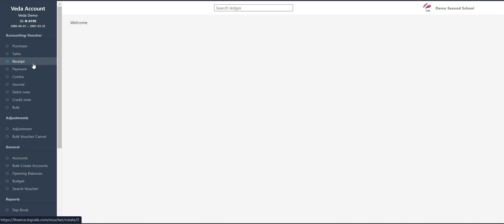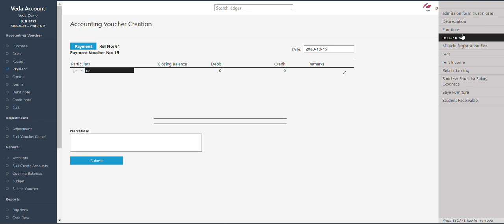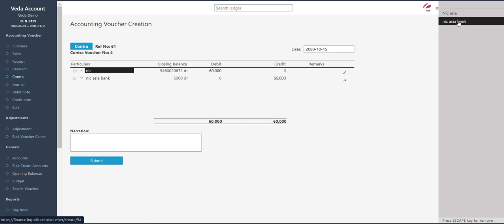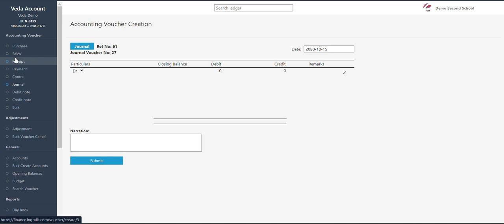How To Create Accounting Vouchers in Finance? | Veda Finance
Explore the incredible features of Veda App, the all-in-one cloud-based school software, and digital learning platform. We are here to help you navigate Veda's functionalities with our in-depth tutorials.

Chapters:
00:00 Intro
00:13 Receipt
00:55 Payment
01:33 Contra
02:31 Journal
02:55 Bulk

From attendance tracking to complex accounting functions, we've got you covered. Enhance your Veda experience with our easy-to-follow guides.

the complete School MIS and Digital Learning Platform trusted by over 1000 schools for more than 5 years!